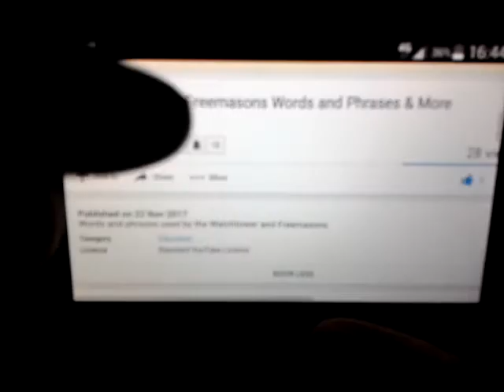JW.ORG, Jehovah's Witnesses, Freemasons and the Occult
This video contains video  images from the video page:

"Watchtower and Freemasons Words and Phrases & More"

On the channel :

"Grannieannie F"